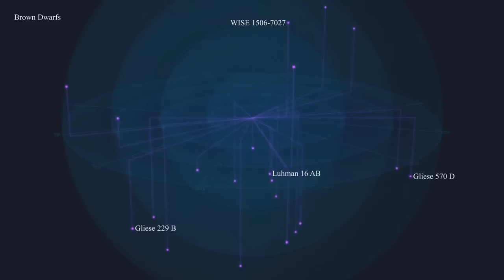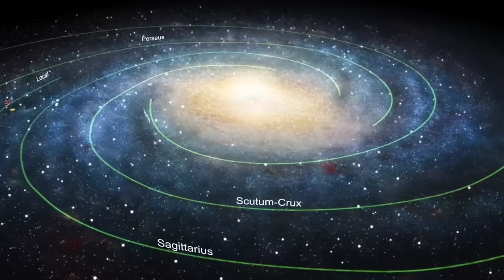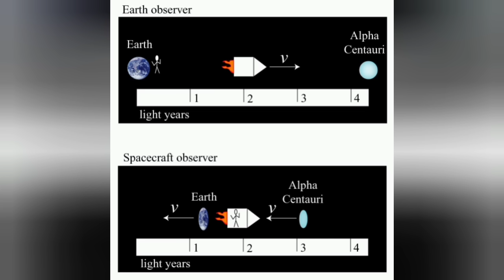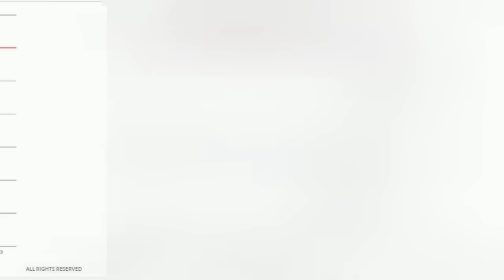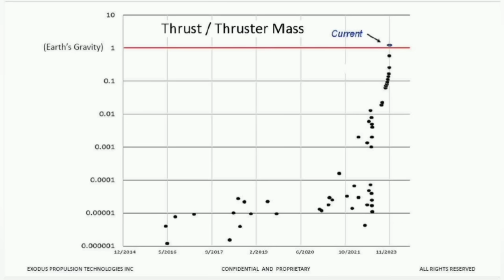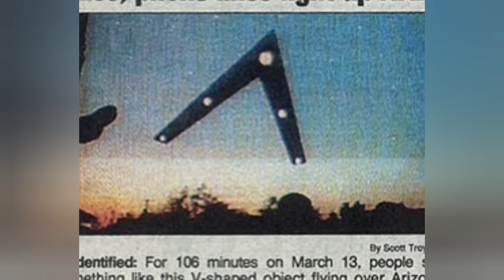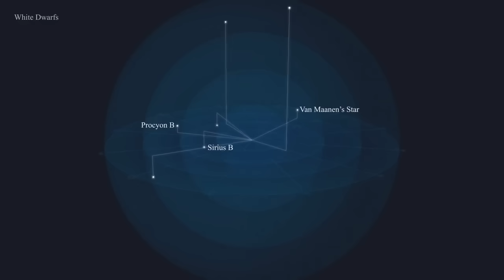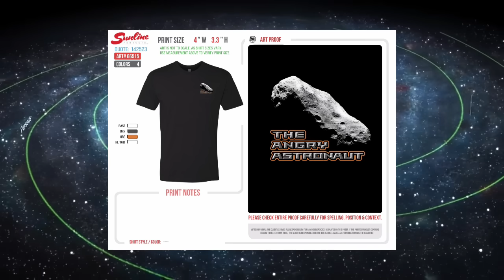Light Speed Breakthrough! NASA Engineer unveils new "UFO" Drive!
Traveling at the Speed of Light may be fast, but traveling very close to the Speed of light is even faster!  A team of engineers, led by a NASA scientist, may have figured out how to do it, and the ideal shape for their Starship?
A flying saucer!